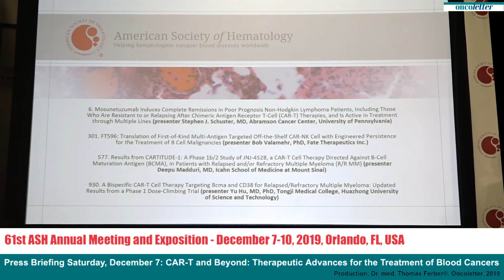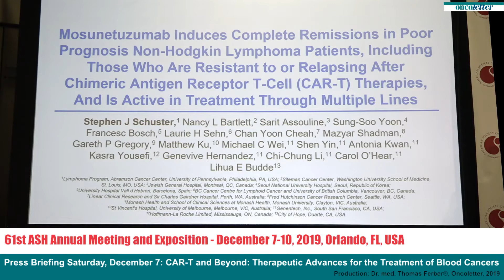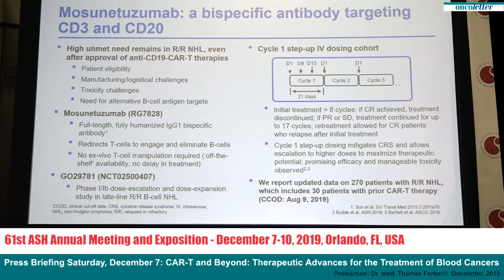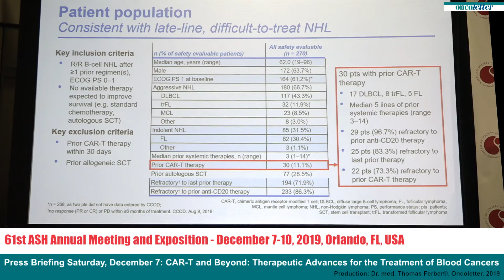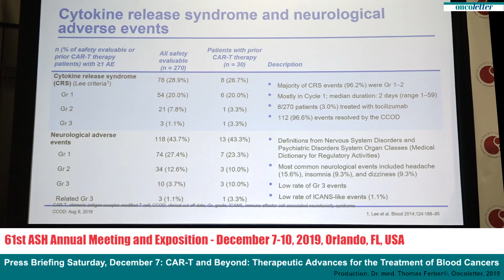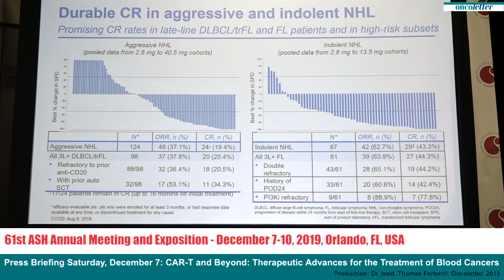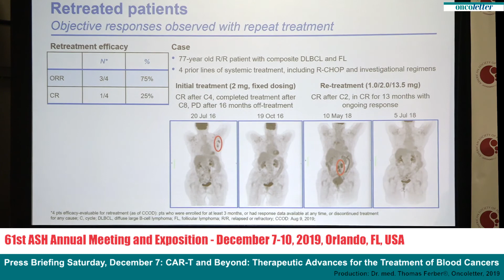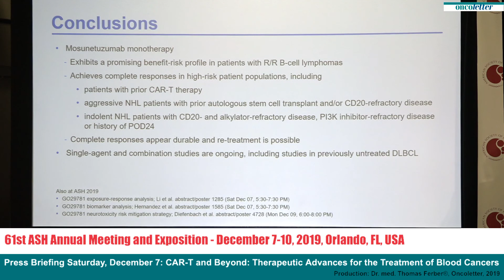Mosunetuzumab Induces Complete Remissions in Poor Prognosis Non-Hodgkin Lymphoma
Mosunetuzumab Induces Complete Remissions in Poor Prognosis Non-Hodgkin Lymphoma Patients, Including Those Who Are Resistant to or Relapsing After Chimeric Antigen Receptor T-Cell (CAR-T) Therapies, and Is Active in Treatment through Multiple Lines
Stephen J Schuster, Nancy L Bartlett, Sarit Assouline, Sung-Soo Yoon, et al.
Recorded @ ASH 2019 Press Briefing Saturday, December 7: CAR-T and Beyond: Therapeutic Advances for the Treatment of Blood Cancers.